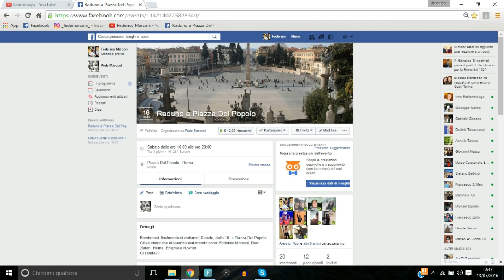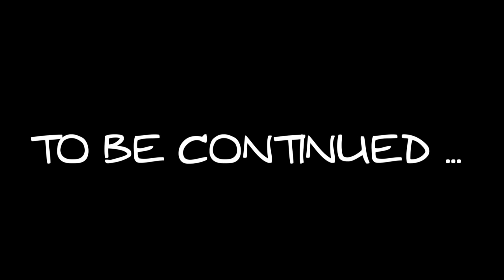RONALDO OUT - La mia Carriera #52 (FIFA 16)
✓ Social ✓

➤Kik - fedemarc99